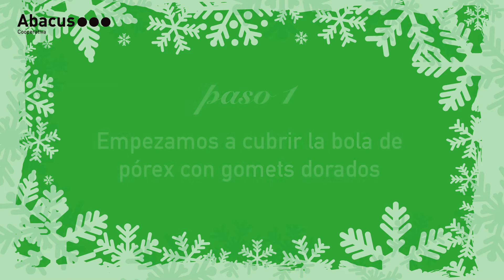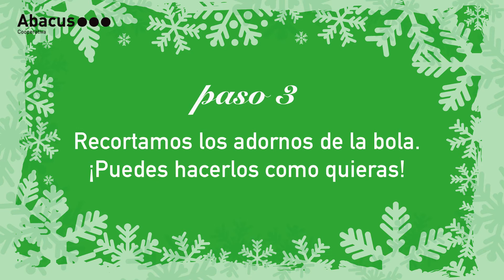Recetas Creativas de Navidad: LA BOLA PARA EL ÁRBOL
¡Mira qué bola para el árbol de Navidad te proponemos hacer! Es muy fácil y divertido, ¡y la puedes personalizar como quieras! ¡Llena tu Navidad de creatividad e ilusión con Abacus cooperativa!